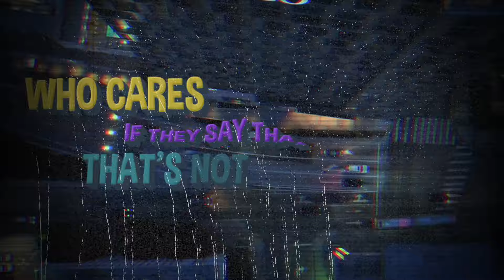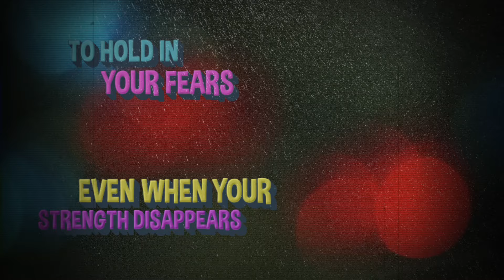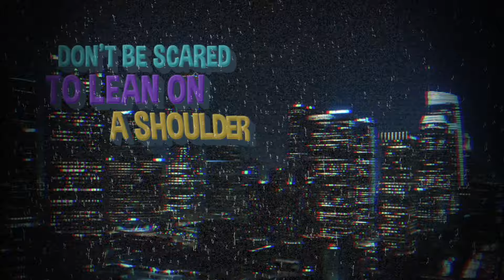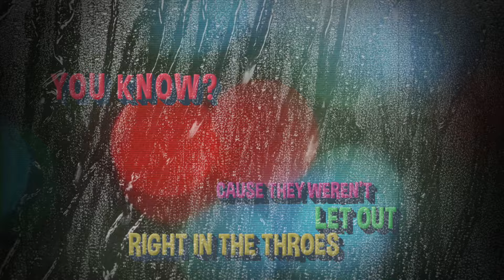Men Don't Cry - West Ingston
Lyric video for single from new mixtape in the works. Check me out on Spotify @ West Ingston